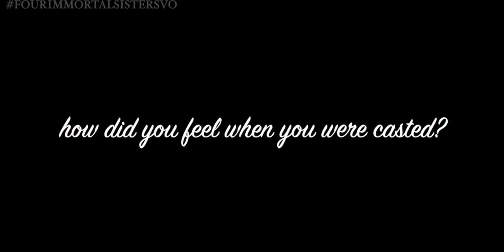ғoυr ιммorтal ѕιѕтerѕ︱мeeт carolιne {тιтanιυмвeaυтyх}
**Important announcement**
Just still needing lines from Maya :D
And if anyone would like a small role I have a couple guest spots

As well I am so sorry I have been slacking on not getting more scripts out..been bit busy with school and other stuff, and changing it a bit to make it better. Would helped Carrie getting to see for this. But I mean it I am so into this series and can't wait for to take off, because it already has in my head, another reason have to go get it back on track.

Projects:

Original Movie
Ghost of You:
Created by: Miranda
godgirlxox
Original Series
ANDI&SARAH:
Written by osnapitzsarahx
Edited by: AndiNicole94
Original Series
Radio Girls
Creator: MileyPoseyBieber
Editor: AndiNicole94
Four Immortal Sisters
Director/Editor: AndiNicole94
Producer: YTCinemaHD
Original Story:
The Protector  (RECORDING)
Directed by AndiNicole94 and assistant by osnapitzsarahx
REBA Episode Full Fandub (completed)
Directed by goodgirlxoxx & AndiNicole94